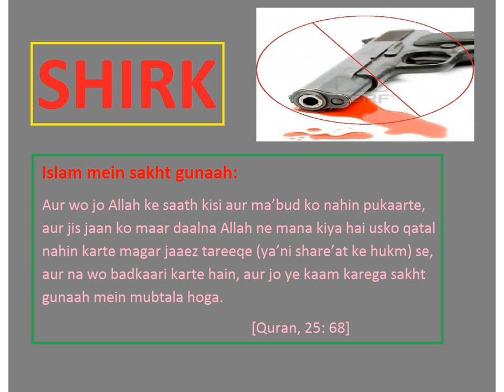Islam mein sakht gunaah